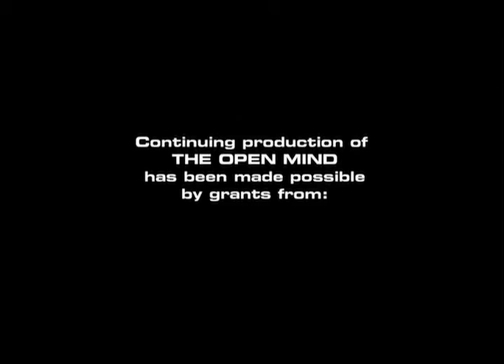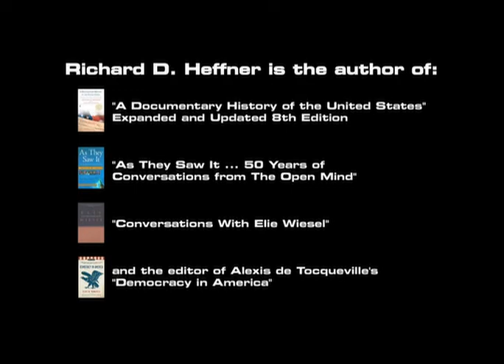The Open Mind: The War Lovers, Part 1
Evan Thomas, Newsweek editor-at-large, and author of “The War Lovers: Roosevelt, Lodge, Hearst and the Rush to Empire, 1898.” Pt. 1 (Taped 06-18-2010)